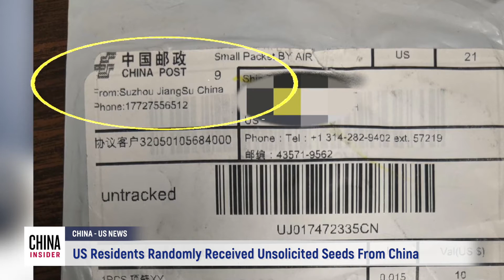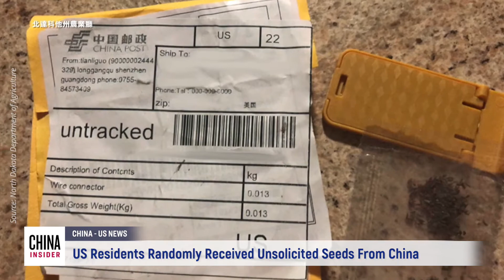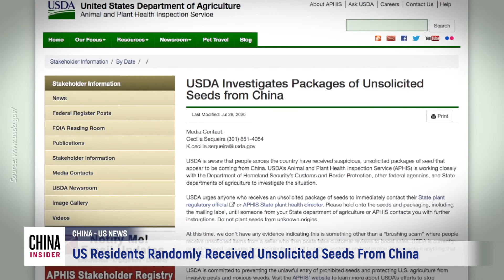US Residents Received Unsolicited Packages of Mystery Seeds From China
The U.S. Department of Agriculture is warning Americans not to plant unsolicited packages of seeds that appear to be arriving from China.

States stretching from Washington to Virginia have also told residents not to put the seeds in the ground, after they arrived in the mailboxes of people who did not order them. Officials said the seeds could grow invasive species that threaten crops or livestock.

The USDA said on Tuesday it was collecting the seeds and would test them to determine if they were a concern to agriculture or the environment. The agency is working with states and the Department of Homeland Security's Customs and Border Protection to investigate the packages, according to a statement.

The USDA said it had no evidence the shipments are something other than a "brushing scam," in which people receive unsolicited items from a seller who then posts false customer reviews to boost sales.

The packages "appear to be coming from China," according to the USDA. On Monday, the agency said it was "aware that people across the country have received unsolicited packages of seed from China."

Relations between Washington and Beijing have deteriorated this year to what experts say is their lowest level in decades over issues ranging from trade and technology to the coronavirus pandemic.

Chinese foreign ministry spokesman Wang Wenbin said on Tuesday China's postal service strictly abides by restrictions on sending seeds.

Records on the packages appear to have been falsified, according to checks by China's postal service, which has asked for them to be sent to China for investigation, he said at a daily news briefing.

U.S. states, including Washington and Alabama, labeled the shipments as "agricultural smuggling." Photos distributed by state agriculture departments show seeds of different sizes, shapes and colors in white or yellow envelopes.

State officials said some packages were labeled as jewelry and may have contained Chinese writing. They asked recipients to keep the seeds in sealed plastic bags until authorities collect them.